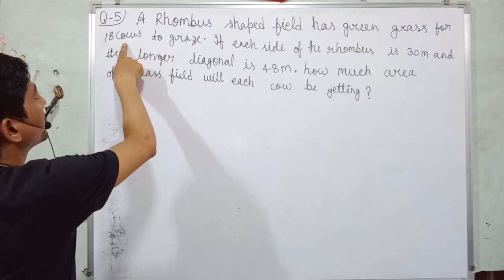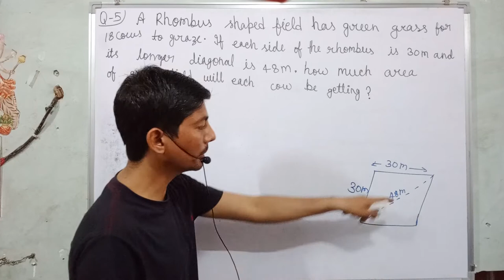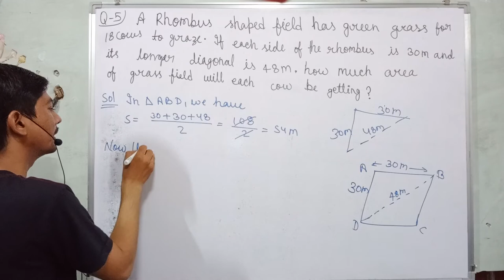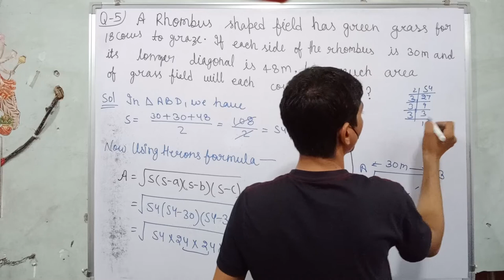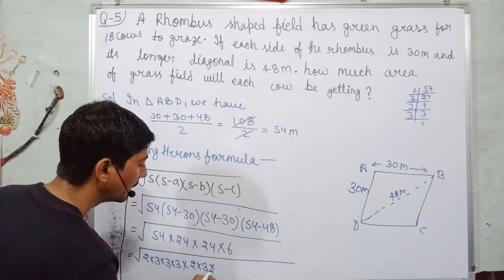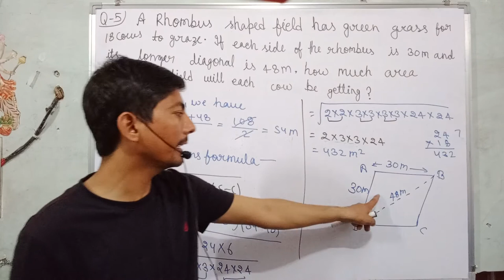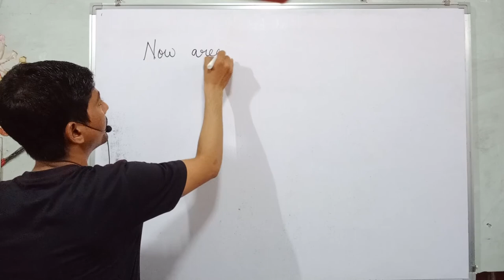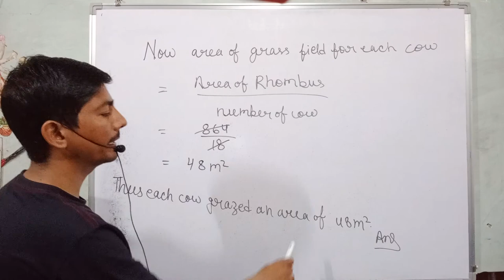a rhombus shaped field has green grass for 18 cows to graze if each side of the rhombus is 30 m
Hi everyone
in this video, I tell you about  "  5. A rhombus shaped field has green grass for 18 cows to graze. If each side of the rhombus is 30 m and its longer diagonal is 48 m, how much area of grass field will each cow be getting? "?